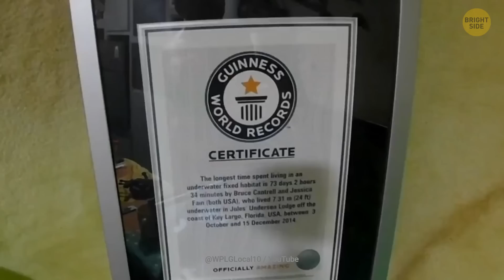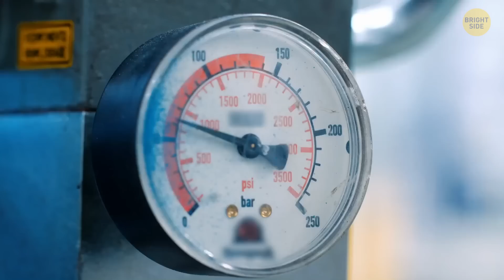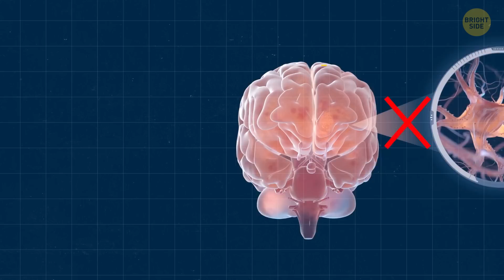A Man Spent 100 Days Underwater, Setting a World Record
Did you hear about the guy who spent 100 days underwater? His name is Dr. Joseph Dituri, and he just set a world record by living underwater for that long! He stayed in a special underwater lodge 30 feet below the surface in Florida. He wasn’t just hanging out, though—he was studying how living in those conditions affects the human body. It’s like being an underwater astronaut! After 100 days, he came back up with some really interesting findings and a new world record. And it's not the only wild thing people do for science!